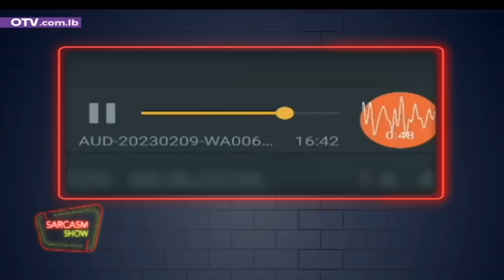Episode 20 لو ما أبو مصطفى (نبيه بري) كان الزلزال هدم البلد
لو ما أبو مصطفى كان الزلزال هدم البلد